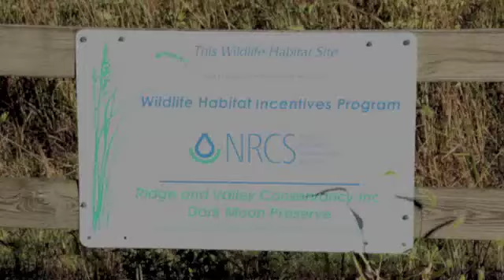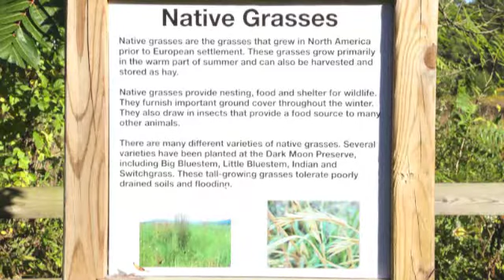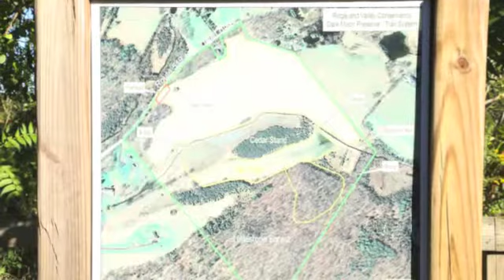Dark Moon Preserve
The Dark Moon Preserve is a wonderful collection of trees and native grasses. Grasses such as Big and Little Bluestem, Indian and Switchgrass have been planted. A mowed path guides you through the preserve. With luck you may even see some wildlife.